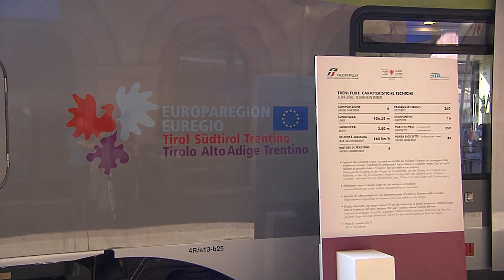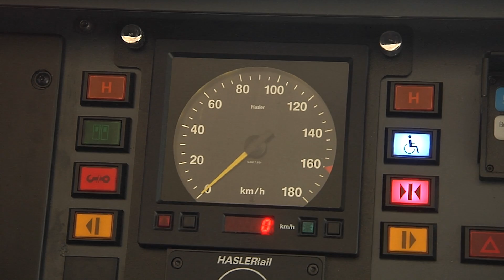Nuovi treni moderni per il trasporto pubblico regionale